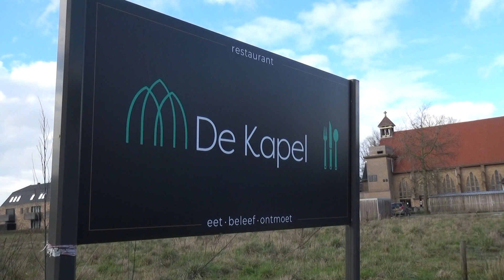Kamerkoor Tourdion Waalwijk in De Kapel Kaatsheuvel - Langstraat TV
Op zondag 25 februari 2024 gaf Kamerkoor Tourdion Waalwijk in Restaurant De Kapel Kaatsheuvel een concert.

In deze reportage kun je kijken naar een impressie van het concert.

Ook spraken we met Marijke Koopmans, voorzitter van Tourdion, om meer te weten te komen over het koor.